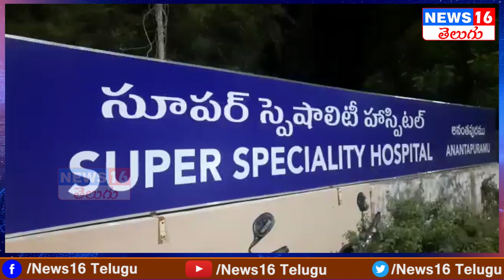అనంతపురంలో ఘోరం | 4 Corona Patients Died | in Anantapur | Due to Snag in Oxygen Supply | NEWS16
అనంతపురంలో ఘోరం | 4 Corona Patients Died | in Anantapur | Due to Snag in Oxygen Supply | NEWS16 Telugu